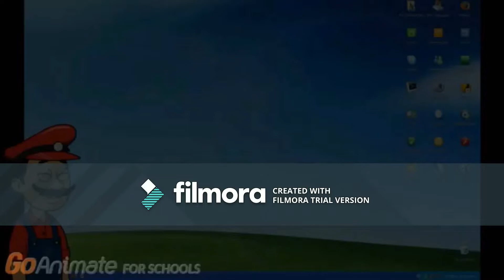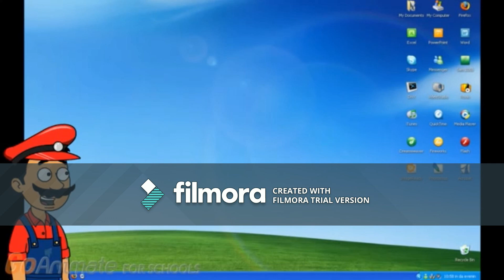I put super mario odyssey music over GoAnimate (Vyond) Caillou Error